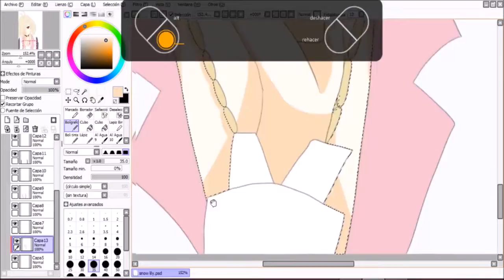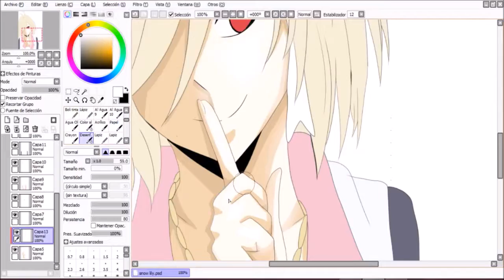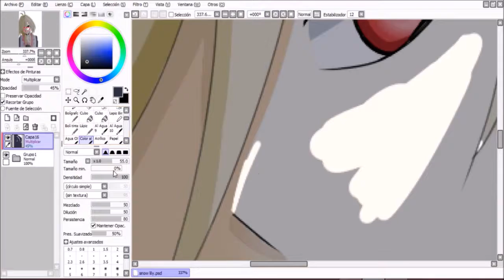Speedpaint snow lily (Nora drawing)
Happy birthday today